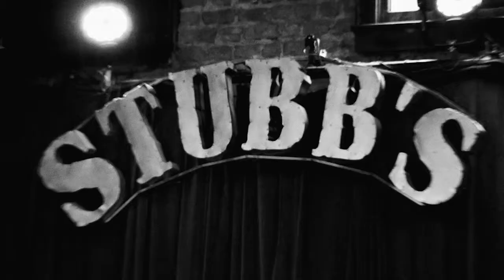John Battelle - Live From Stubb's - W2O Group - Austin, Texas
Digital marketing, engagement, BBQ, Live Music.  All topics for discussion in W2O Group's Live from Stubb's interview series.
Hosted by Aaron Strout and Greg Matthews, both of W2O Group.
Video Strategy & Video Production by UPGVideo